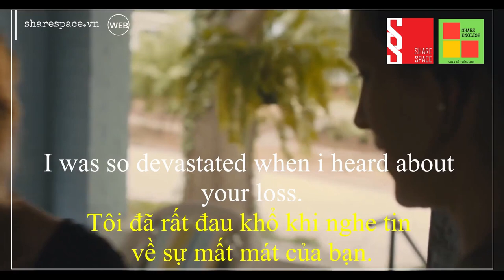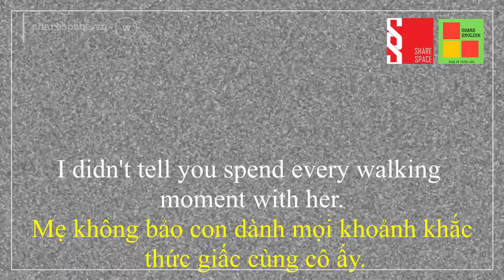[Share English] - Cải thiện kỹ năng tiếng anh qua đoạn phim ngắn